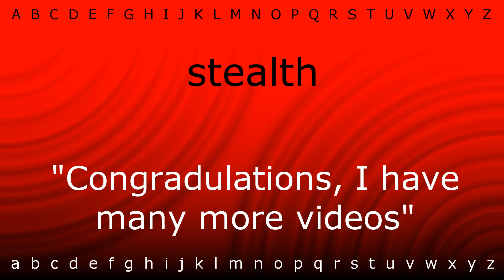Here I will teach you how to pronounce 'stealth' with Zira.mp4